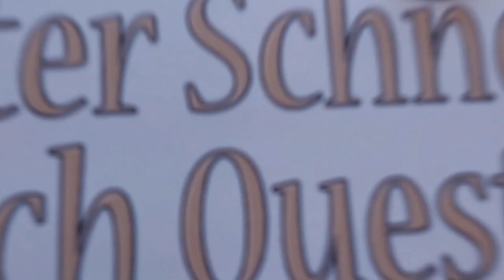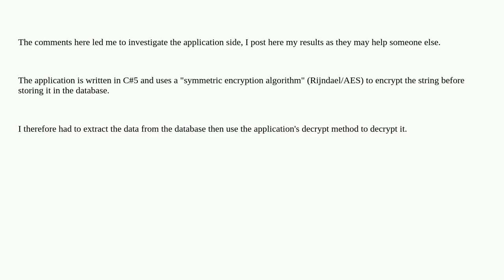Dba: Accessing encrypted MS SQL Database using the decryption key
Accessing encrypted MS SQL Database using the decryption key

A special thanks goes out to the community

  encryption sql-server sql-server-2019